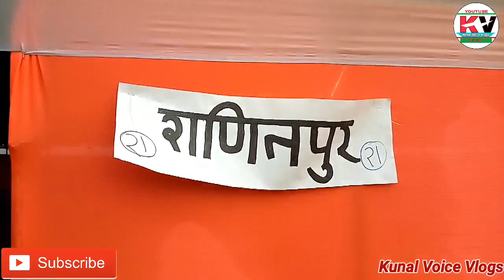Dhemaji Brahma Dharma || No1 Sanapur Playground, Bordolon January 31, 2020